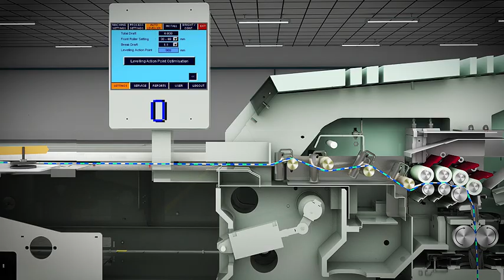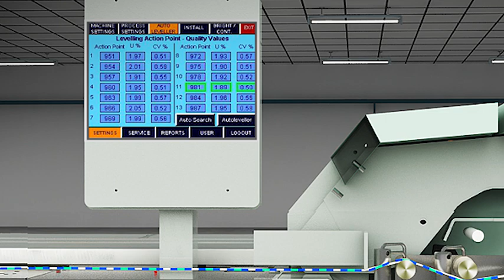Auto Level Drawframe LDF3 - Get The best